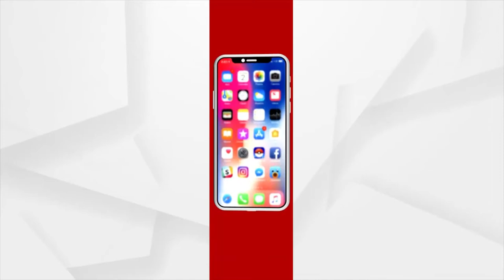ଢ଼ିଙ୍କିଆ ଜମି ବିବାଦ ମାମଲା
ଷ୍ଟାଟସ ରିପୋର୍ଟ ଦାଖଲ କରିବା ପାଇଁ ସରକାରଙ୍କୁ ନିର୍ଦ୍ଦେଶ ଦେଲେ ହାଇକୋର୍ଟ
ଆସନ୍ତା ଏକ ସପ୍ତାହ ଭିତରେ ଷ୍ଟାଟସ୍ ରିପୋର୍ଟ ଦାଖଲ କରିବାକୁ କୋର୍ଟ ନିର୍ଦ୍ଦେଶ ଦେଇଥିବା ବେଳେ ଏହି ମାମଲାର ପରବର୍ତ୍ତୀ ଶୁଣାଣି ଆସନ୍ତା ୩୧ ତାରିଖରେ ହେବ ବୋଲି ସୂଚନା ଦେଲେ ଆବେଦନକାରୀଙ୍କ ଆଇନଜୀବୀ ସୁକାନ୍ତ ଦଳେଇ ।